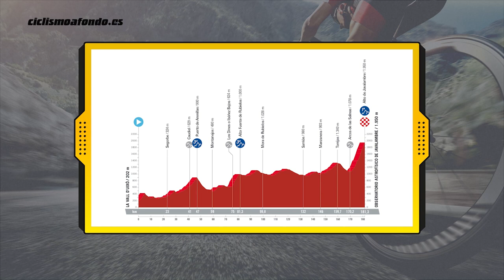❌ EL CORTE BUENO ❌ Vuelta a España 2023 con Jesús Herrada | Ciclismo a Fondo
Esta semana en El Corte Bueno, Luis Pasamontes entrevista a Jesús Herrada, miembro del Team Cofidis.

Corre y no pierdas el corte bueno.